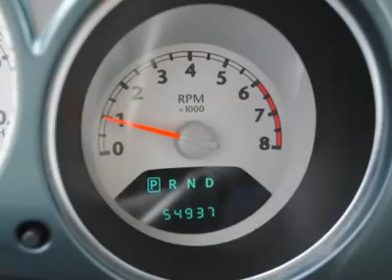2006 CHRYSLER PT CRUISER City of Industry, CA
2006 CHRYSLER PT CRUISER City of Industry, CA
Stock

Puente Hills Toyota Used
17070 Gale Avenue

Buy with confidence, thanks to a CarFax Title history report! Do you dread fueling up your vehicle?  You'll stop less with this gas saver. New rubber all around!